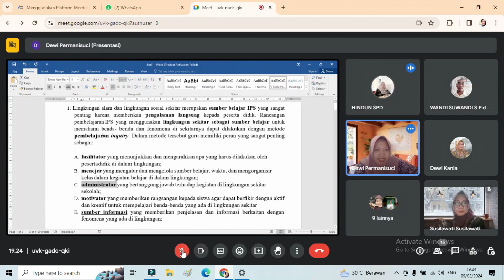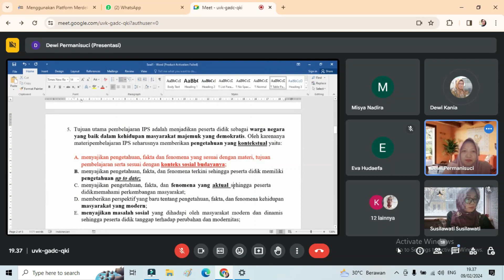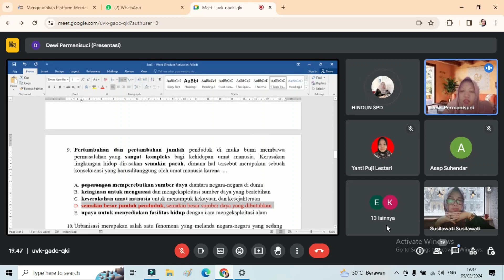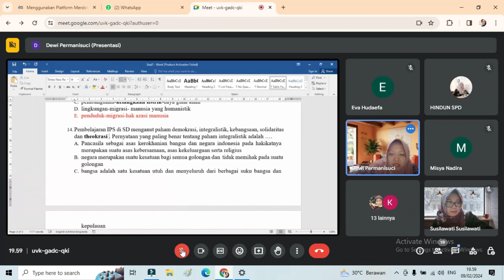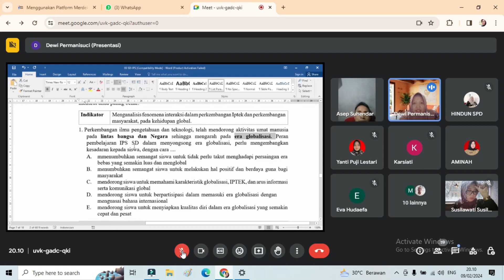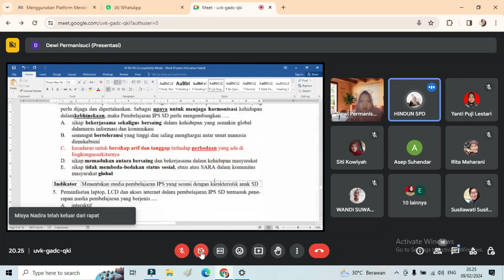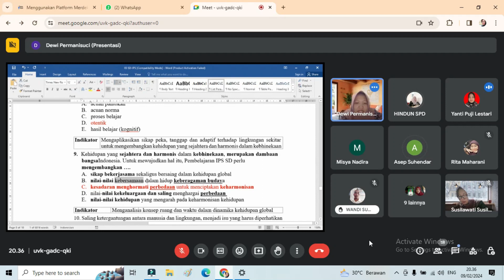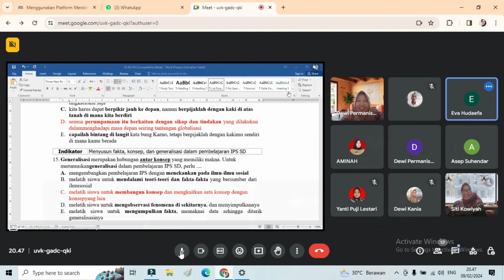Pertemuan 11 RGS 22